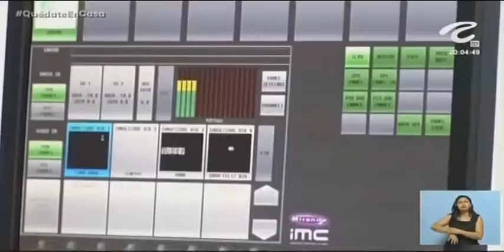Ministra de las TIC anuncia salvavidas para televisión pública en tiempos de coronavirus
Nota de CV Noticias - Telecaribe 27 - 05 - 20